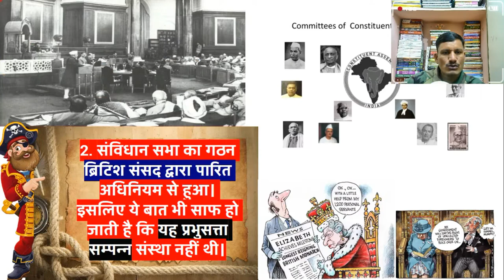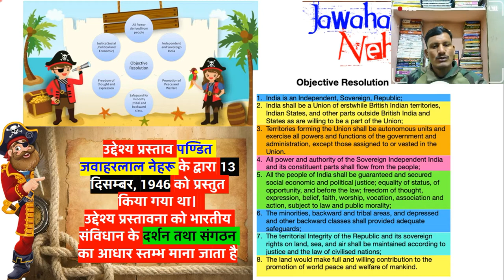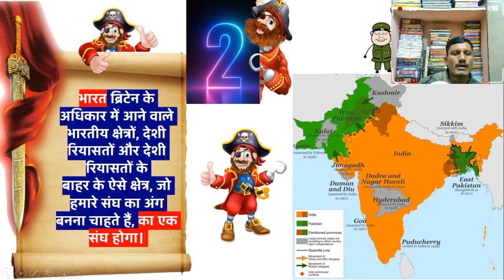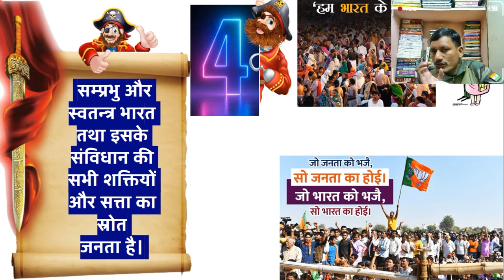उद्देश्य-प्रस्ताव | Complete Indian Polity | Complete Indian Polity For All Exam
1 . किसी परीक्षा का सम्पूर्ण कोर्स खरीदने के लिए WhatApp 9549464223 पर मैसेज कीजिये आपको मिलेगा 10% का Extra Discount |
2. Download Complete GS Course
3 . Download Complete Ancient History
4 . Download Complete Medieval History
5. Download Complete Modern History
6 . Download Complete Indian Geography
7. Download Complete World Geography
8. Download Complete Indian Polity
9. Download Complete Art And Culture
10. Download Complete Environment and Ecology
11. Download Complete Hindi
12. Download Complete  The Code of Criminal Procedure, 1973
13. Download Complete Physics
14. Download Complete Chemistry
15. Download Complete Biology
16. Download Complete  Static General Knowledge
राजव्यवस्था,
Constitution
Indian Constitution
polity
1784 ई. का पिट्स इण्डिया एक्ट
polity for ssc
 Historical Background